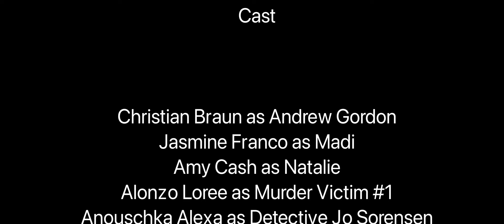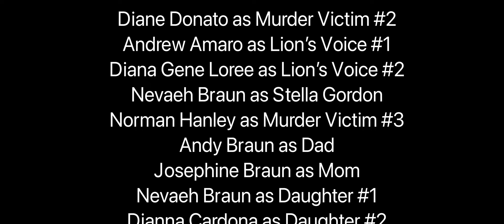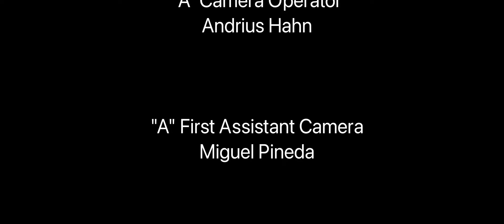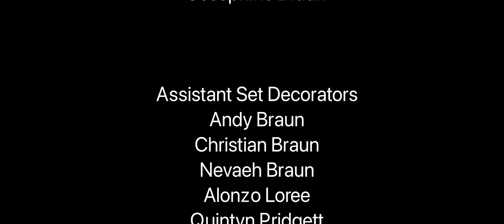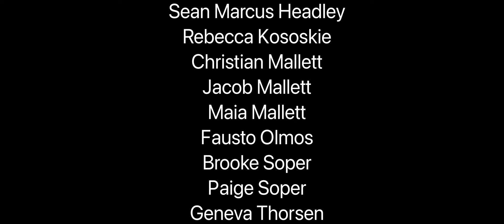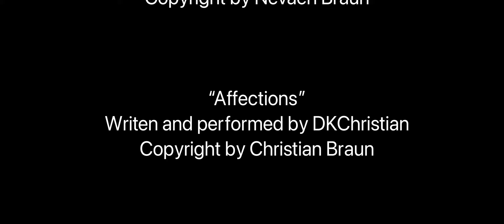Murder 101 - Director's Cut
Headley International Pictures Presents. A Lucas Iosue Film. Rio Van Zant. Solomon Carranza. Anouschka Alexa, Amy Cash. Murder 101. Guest Starring Diane Donato, Mike Munroe, William D. Horton, Jr., and introducing Ivan Cardona, Christian Braun, Nevaeh Braun, Alonzo Loree, Rafael A. Beltran. Directed by Lucas Iosue. Produced by Mark Headley. Edited by Andrius Hahn & Joe Daniel. Written by Daryl F. Mallett & Ivan Cardona.